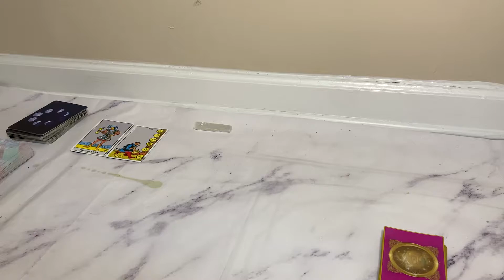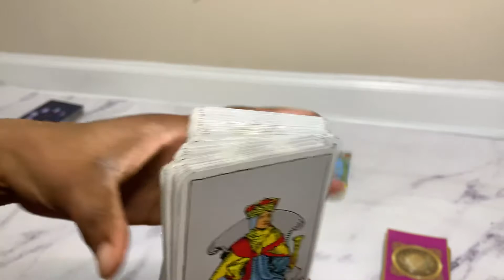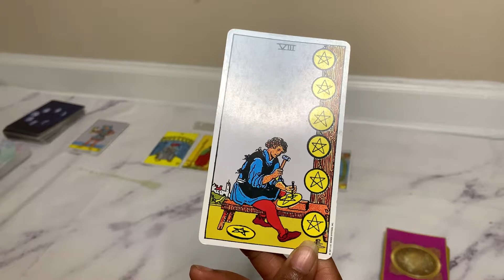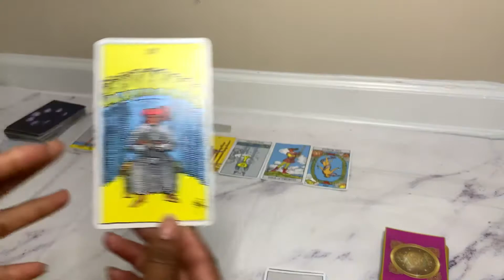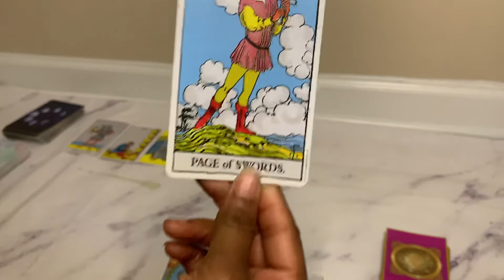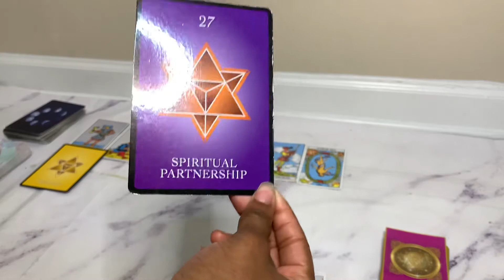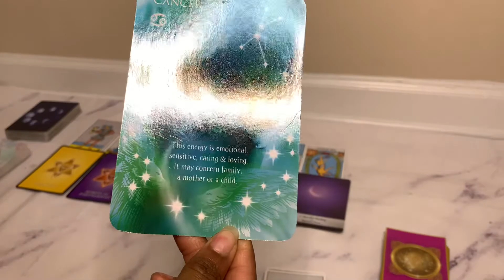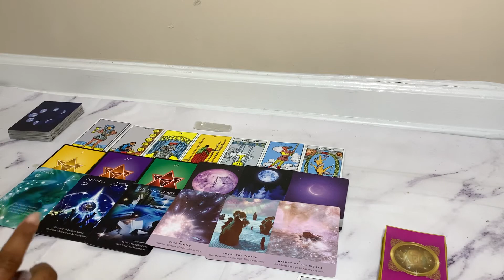Starting New Projects Virgo ♍️ January 10 16 2021 Predictions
Starting New Projects 😍

This reading is for my Virgo ♍️ Sun ☀️ Moon 🌚  Rising Signs 💫.  who wants to know about their year ahead. In this reading I will be discussing your weekly predictions for January 10-16, 2021, the energy surrounding it, what you can expect, and what you should look out for.

Starting New Projects   😍